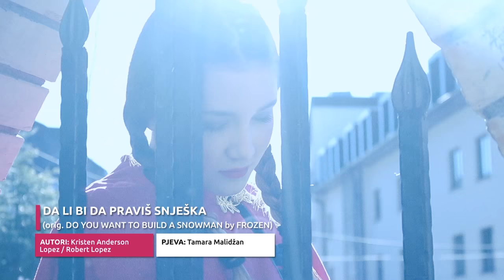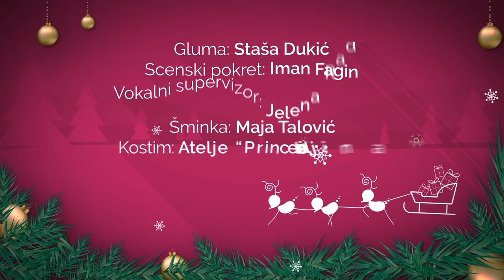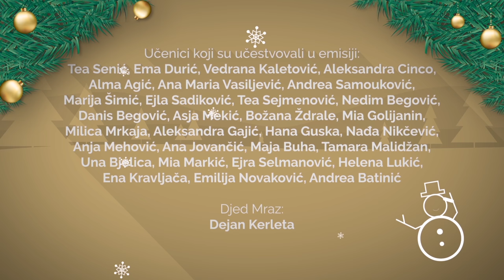NOVOGODIŠNJI BASICS SHOW 2017 u Zaleđenom Kraljevstvu (CIJELA EMISIJA Full HD)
TV projekat pod nazivom Novogodišnji Basics Show je prvi put prikazan u novogodišnjoj noći 2015. godine u prime timeu programa televizije Javnog servisa Bosne i Hercegovine BHT1. MUZIČKI ATELJE u Bosni i Hercegovini i Muzičko - obrazovni sistem BASICS ŠKOLA kao izvršna produkcija projekta i ove godine su pripremili novo izdanje novogodišnjeg showa za cijelu porodicu. Ovog puta show je snimljen na planini Bjelašnici na prekrasnoj scenografiji ledenog dvorca hotela "Bjelašnica". Sve pjesme pjevaju učenici Basics škole, a repertoar čine najveći svjetski novogodišnji i božićni hitovi od 40-tih do 90-tih godina prošlog vijeka prepjevani na naš jezik i u aranžmanima Big Banda.

Ovaj put se Novogodišnji Basics Show seli u „Zaleđeno Kraljevstvo“ u kojem žive Elsa i njena sestra Anna. Tako show dobija drugačiju dimenziju od prethodnog, kako u vizuelnom, tako i u muzičkom i produkcijskom smislu. Ovogodišnji Novogodišnji Basics Show donosi tračak duha starih vremena obojenog mladošću najtalentovanije djece u Bosni i Hercegovini, isprepletenog u najljepšoj i najpopularnijoj zimskoj bajci o „Zaleđenom Kraljevstvu“ (orig. Frozen).

Produkcija: MUZIČKI ATELJE u BiH i Muzičko - obrazovni sistem BASICS ŠKOLA | Urednik i muzički producent: Đorđe Jovančić | Producent: Dalibor Perković | Kamera: Marko Jovančić, Ivan Trnčić, Yasin Emir Akbaş i Tarik Bičo | Ton: Vanja Kurtović | Režija, montaža i grafički dizajn: Marko Jovančić | Scenario: Đorđe Jovančić i Emir Ovčina | Gluma: Staša Dukić | Scenski pokret: Iman Fagin | Vokalni supervizor: Jelena Radović | Šminka: Maja Talović

Narator: Mario Drmać